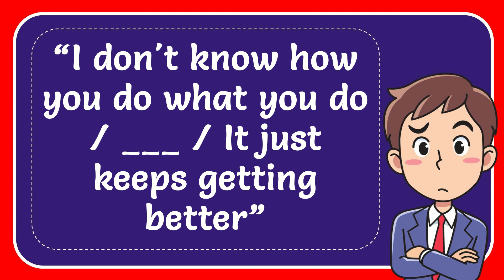“I don't know how you do what you do | It just keeps getting better”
“I don't know how you do what you do | ___ | It just keeps getting better” NEW VIDEO#